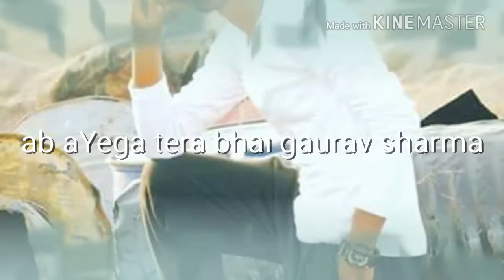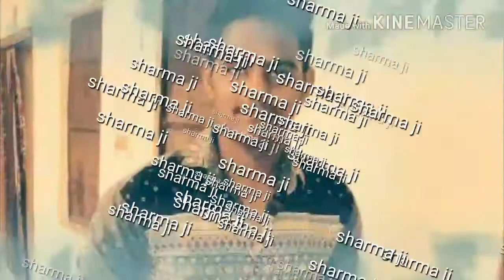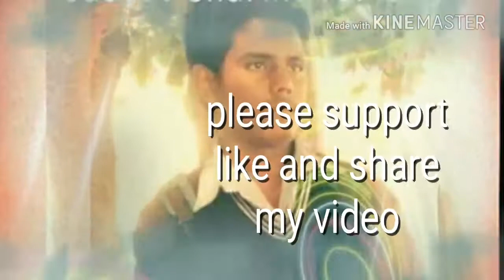Rap star gaurav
Pe pe ke tun